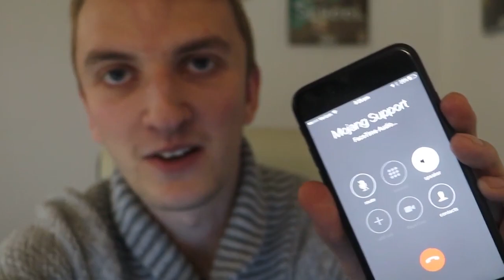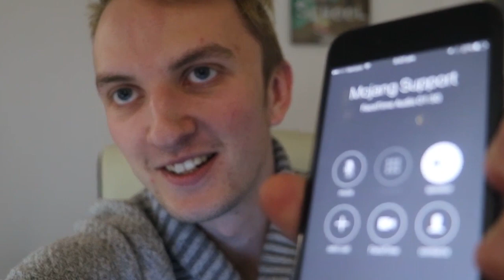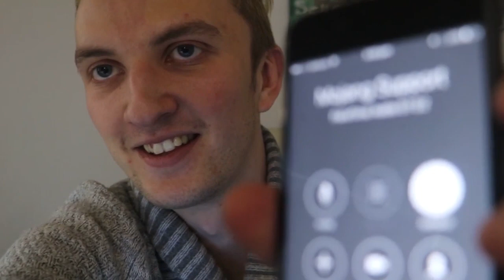CALLING MOJANG SUPPORT ABOUT MINECRAFT 2 - THEY ANSWERED!!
CALLING MOJANG SUPPORT ABOUT MINECRAFT 2
LIKE the video with your NOSE! NoseBuddies =) 2000 nose likes?
CALLING MOJANG SUPPORT ABOUT MINECRAFT 2 AND THE PICKED UP OH MY!!

Please remember this video is a parody! Don't get too upset :)

This channel is ! No swearing!

If you read the description post in the comments: This is a parody, don't get too upset :)